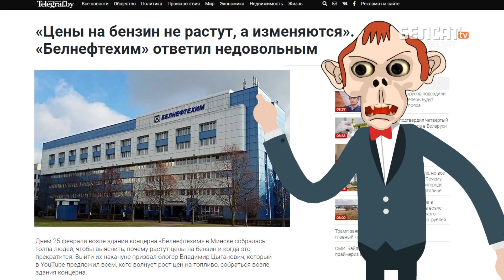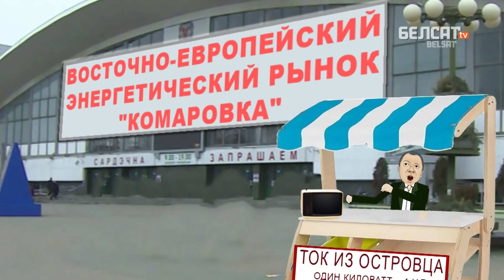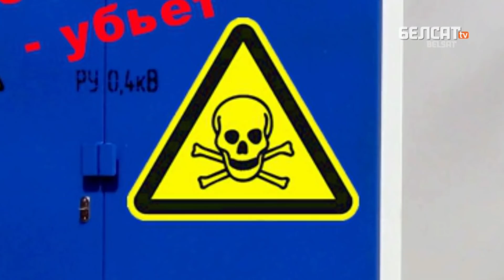Лукашенко втюхивает АЭС Евросоюзу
В Беларуси цены на топливо не растут – они изменяются! По копейке в неделю.
Если открыть в БелАЭС хоккейную площадку, возможно, минское Динамо начнёт побеждать!
Поможет ли оршанским руинам художественная подсветка?
Что будет, если "лампочку Ильича" заменить на "лампочку
Григорьевича"?